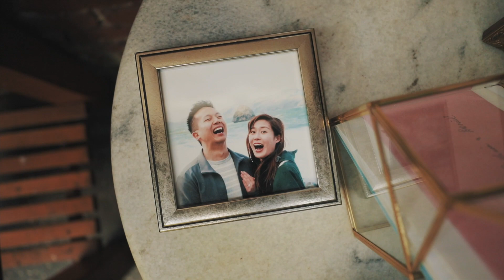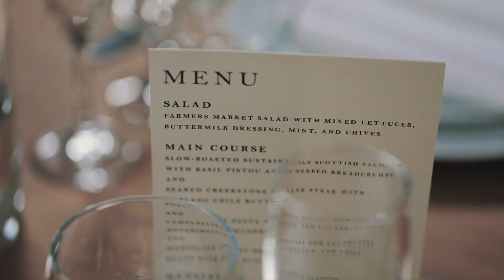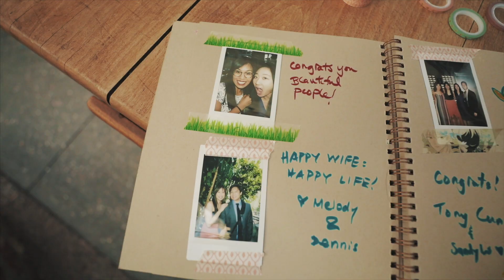Milwick wedding | Melissa + Daniel Wedding Film